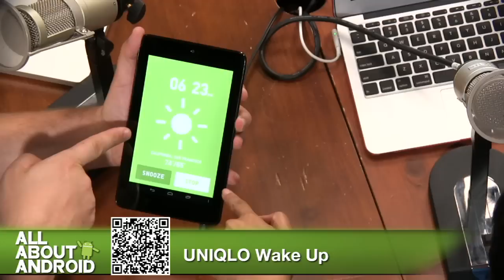What's on TWiT 090212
Enjoy our weekly promo!